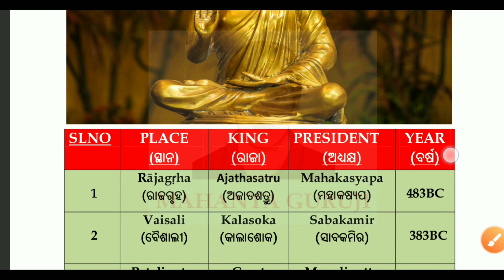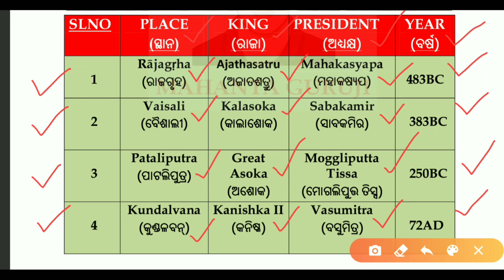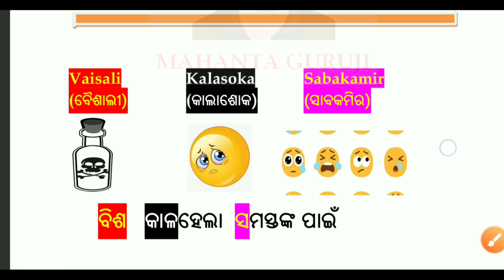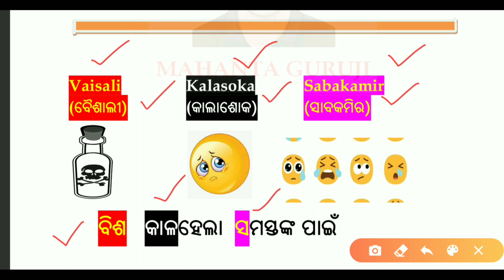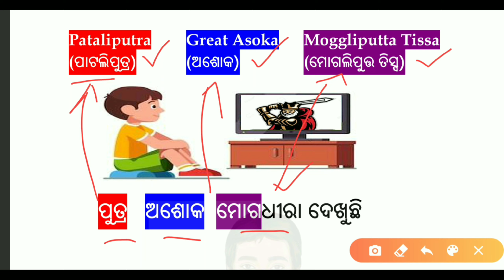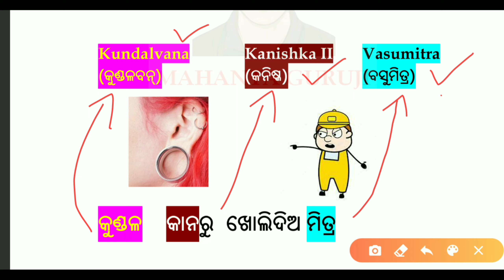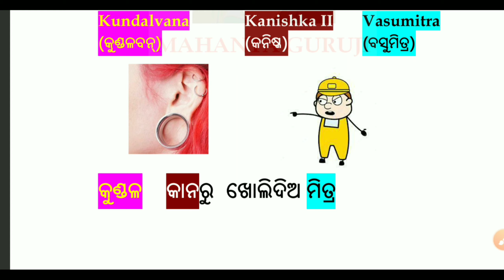ବୌଦ୍ଧ ସମ୍ମିଳନୀ | Buddhist councils | with tricks | by mahanta guruji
Buddhist councils in odia, ବୌଦ୍ଧ ସମ୍ମିଳନୀ, with tricks by mahanta guruji

 "Mahanta Guruji".

4 buddhist councils in odia,
4 buddhist councils,
indian history tricks in odia,
indian history tricks ,
mahanta guruji,
odia gk,
odia gk tricks,